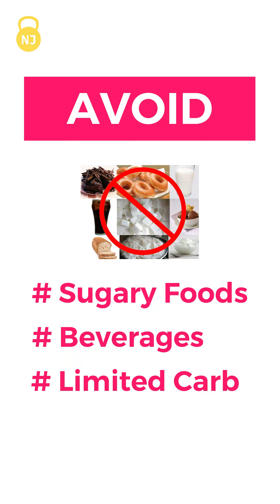5 June 10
Spicing Up Eid While Staying on Track! 🌟 Watch how women on a diet can still enjoy Eid festivities with these food tips and tricks. From delicious swaps to mindful portions, let's make this Eid a celebration of health! 💪🍉🥗

➡️To Take Fitness Session From NJ: 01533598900(NJ) , 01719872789 (Manager)